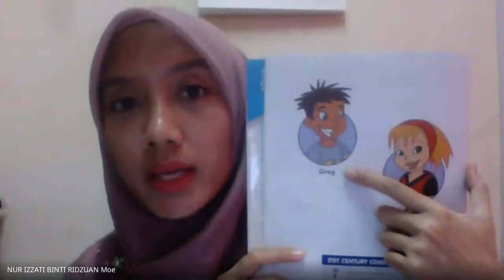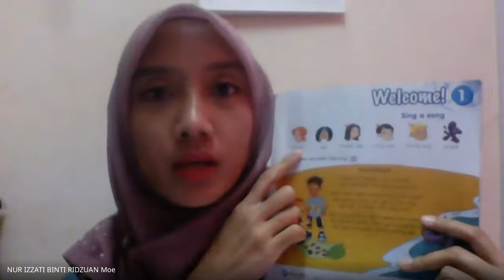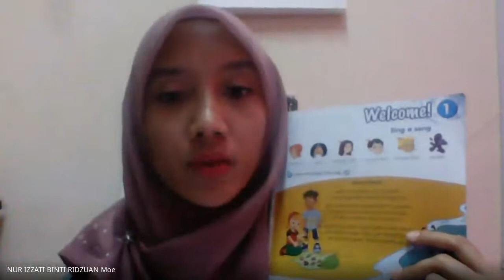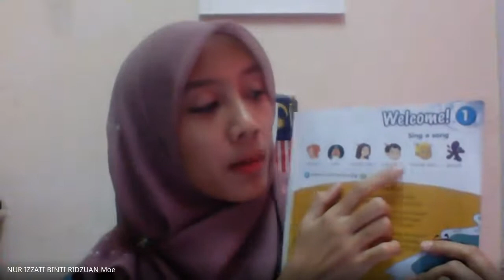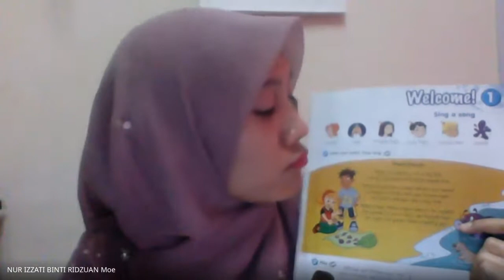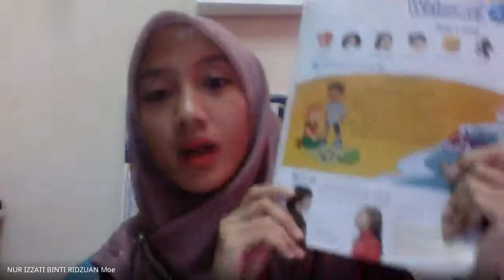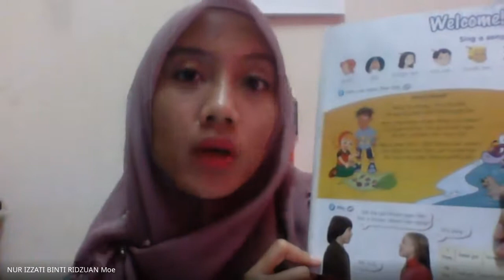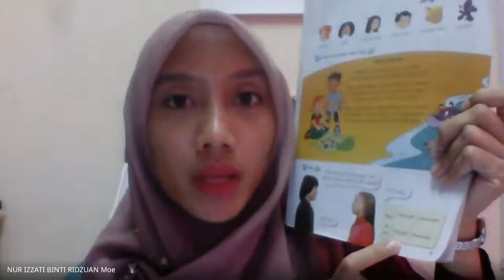(25.01.2021, LESSON 1) ENGLISH LANGUAGE - MISS IZZATI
The recorded PdPR video for my pupils' reference